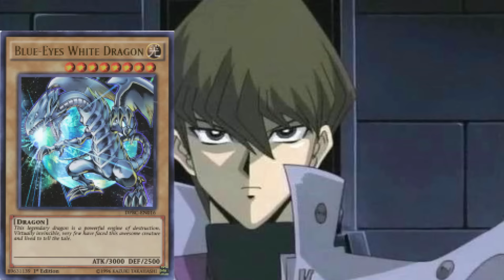TOP 5 YU-GI-OH! PROTAGONISTEN